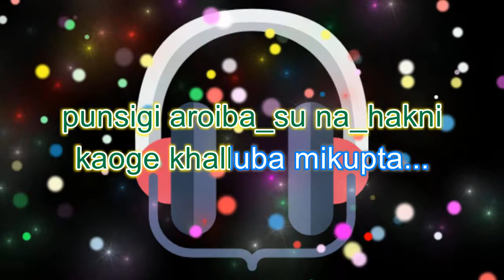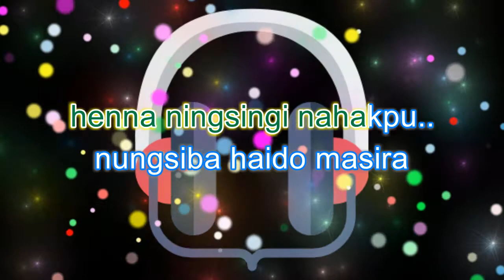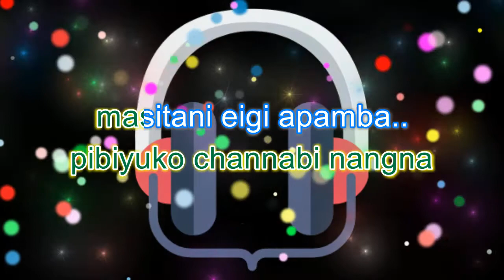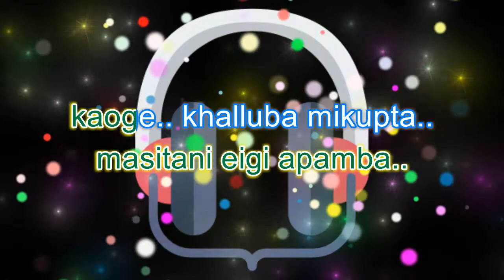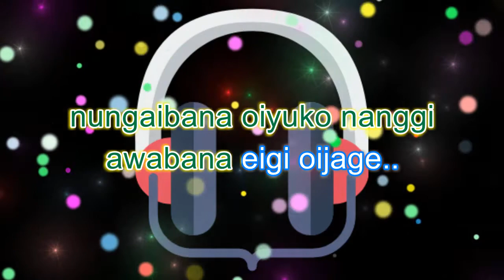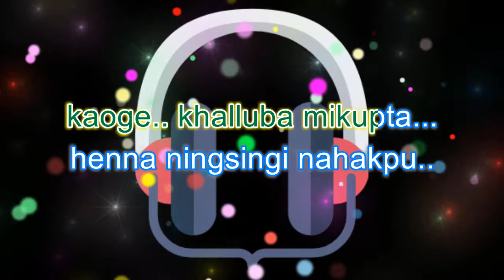Punsigi ahanba nungshiba By Naoboy karaoke with lyrics ll Ningthem Nite ll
Punsigi ahanba nungshiba (Manipuri Karaoke | Instrumental | Track)
Artists: Huidrom Naoboy